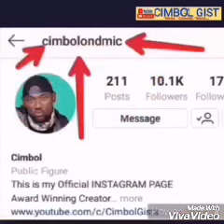36 Year Old US Based Nigerian Man Discovers Via DNA His Father Is Not His Real Father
36 Year Old US Based Nigerian Man Discovers Via DNA His Father Is Not His Real Father